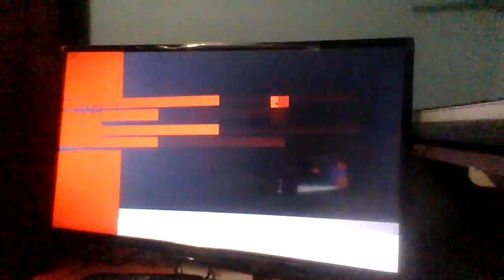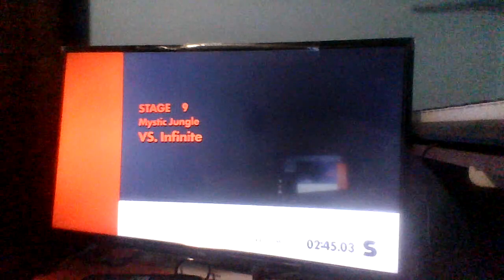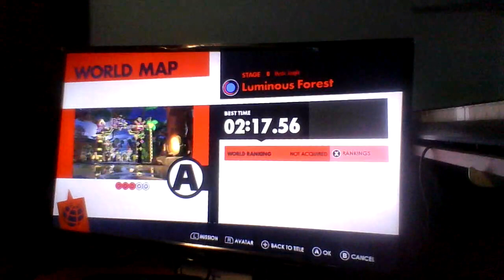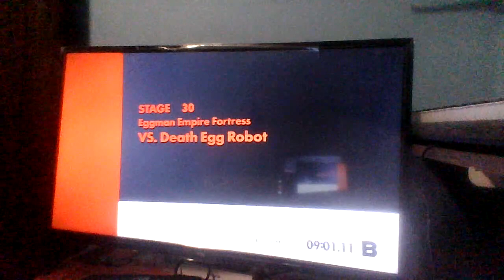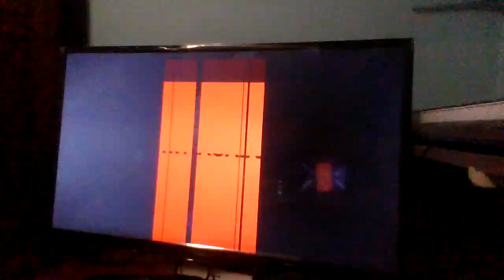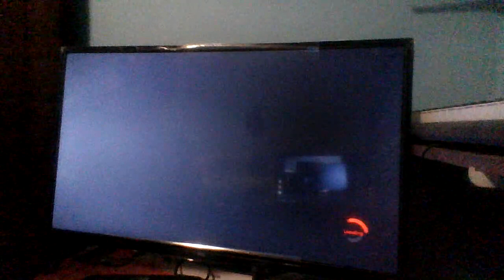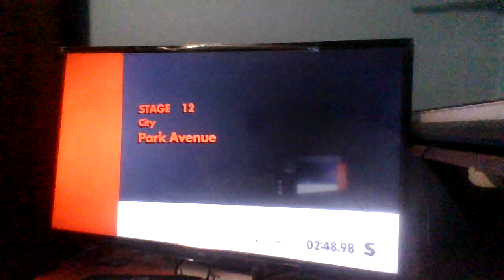202nd Nintendo Switch Night🎮🌃: Sonic Forces Part 8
My daddy had a great birthday of his life today and he'll be 54 forever until next year. So anyways, Nintendo Switch Night viewers, here comes another video of me playing Sonic Forces again on my Nintendo Switch.